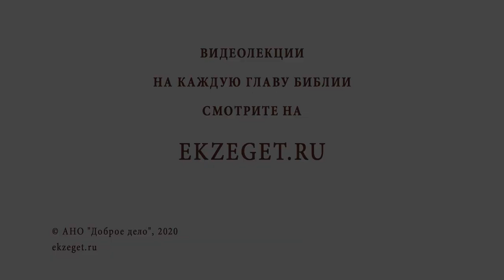Почему не у всех святых благоухают мощи? Библия отвечает. Священник Стахий Колотвин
В сегодняшнем видео с иереем Стахием Колотвиным рассуждаем на тему - "Почему не у всех святых благоухают мощи?" Касаемся следующих тем:

🔸Укрепление нашей веры.
🔸Чудеса, явленные Спасителем.
🔸Как поступают с усопшими на святой горе Афон?
🔸Пример ветхозаветного пророка Елисея.
🔸Чудо с мощами святых угодников Божьих.
🔸Сила Духа Святого.